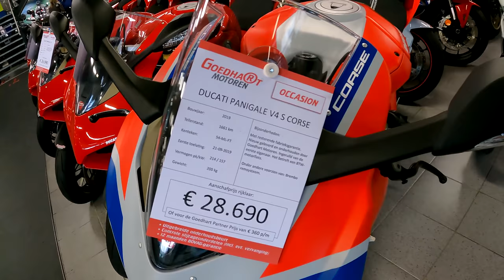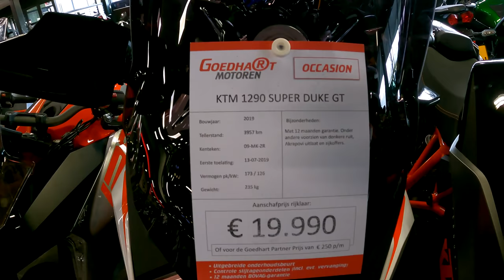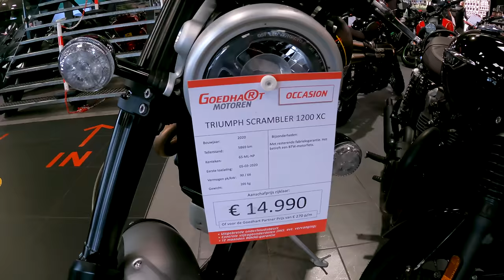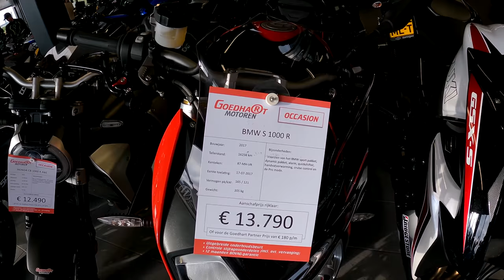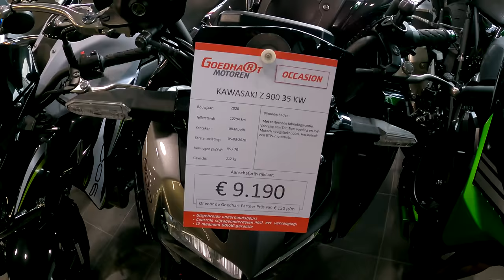Hollanda Motor Fiyatları - İkinci El ve Sıfır #2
Merhaba arkadaşlar bu videoda Hollanda Motor Fiyatları nı anlatıyorum. Hollanda'da 1000cc lik motorların fiyatları ve tabiki taksit fiyatlarını da gösteriyorum. Bir çok 1000cc motosiklet 200 ile 300 euro arasında aylık taksitlerle alınabiliyor. Hayalimdeki motora hiç bu kadar yakın hissetmedim =)